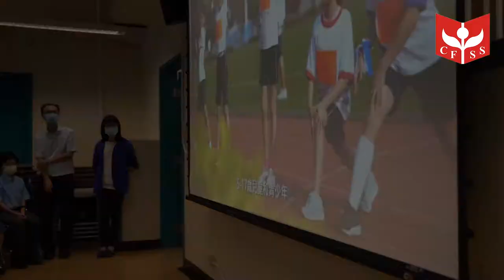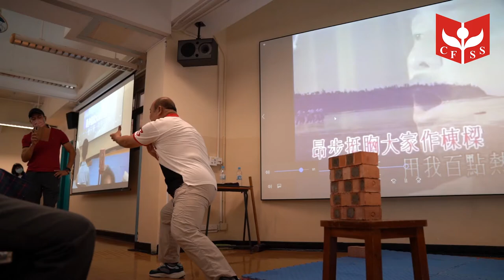WUSHU in CFSS